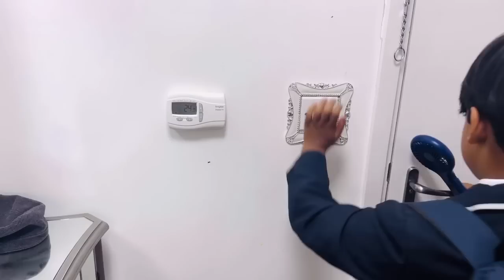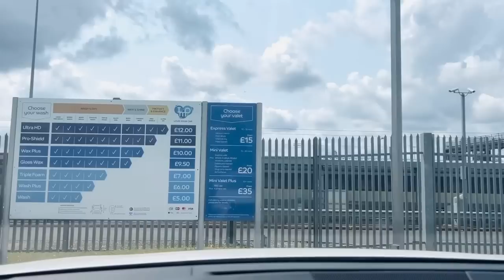Bangladeshi mum London😍vlog-924/আজ দুজনে ঘুরতে গেলাম